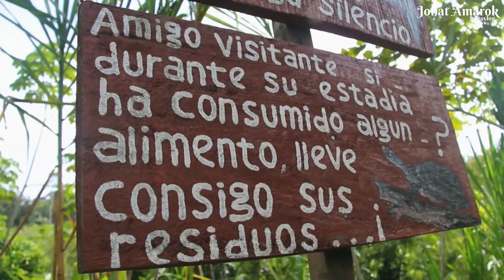Maravilla del Perú / Reserva de Tambopata / Jonat Amarok Motovlog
la reserva natural de Tambopata-Candamo se encuentra entre las selváticas regiones de Madre de Dios y Puno, a unos 60 kilómetros de distancia de la ciudad de Puerto Maldonado y a más de 1.600 kilómetros al sureste de Lima, cerca a la frontera con Bolivia y Brasil.

Es uno de los lugares que contiene mayor biodiversidad en el planeta. Tambopata es considerada una riqueza natural, pues ha logrado conservar su ecología original y es uno de los mejores exponentes de la variedad amazónica en este país. Esta reserva es atravesada por el río Tambopata.

Alberga tres ecosistemas diferentes: la vertiente oriental de los Andes, el llano amazónico y el ecosistema de las pampas.

Jonat Amarok

quien se despide de ustedes esperando una próxima oportunidad.